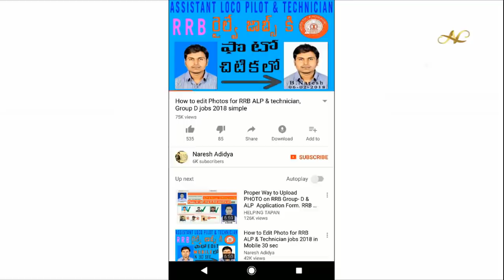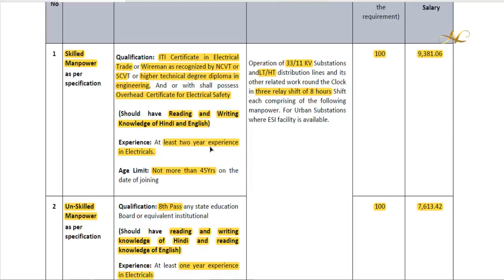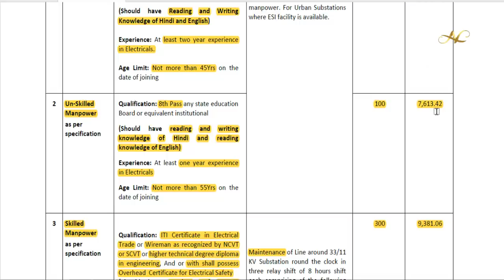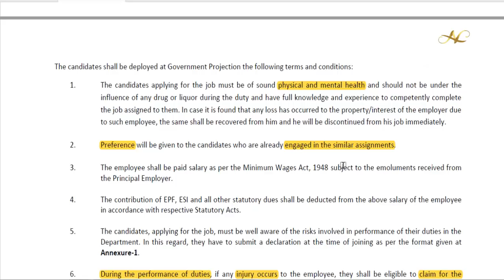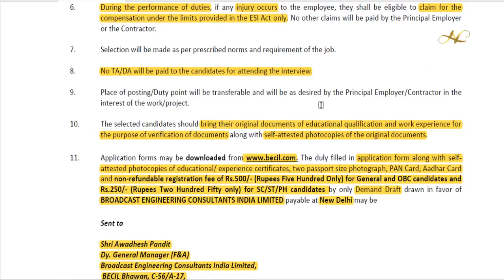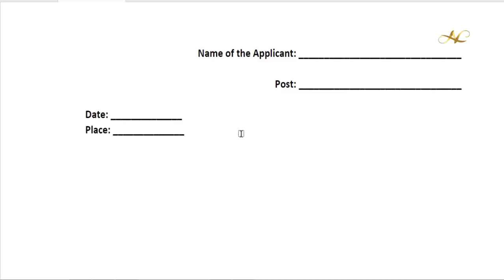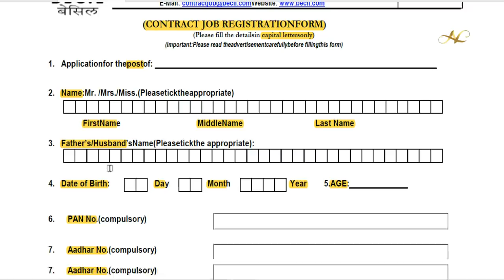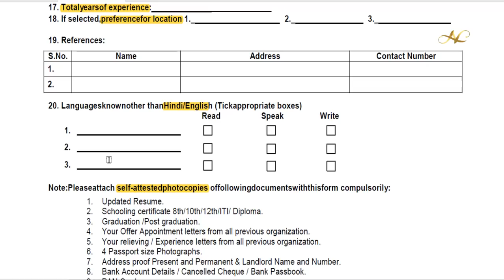BROADCAST ENGINEERING CONSULTANT INDIA LIMITED Recruitment 2019 Notification How to apply in telugu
How to apply BECIL Skilled Unskilled Employ Recruitment 2019 in Telugu Becil Notification Details in Telugu  Age Selection Process

1) Common To All CBT-1 & CBT-2 Books

3) RRB JE Books – Electrical

4) Civil Engineer – RRB JE Books

5) RRB JE Books – Electronics Books

6) Computer Science Engineering – RRB JE IT Books